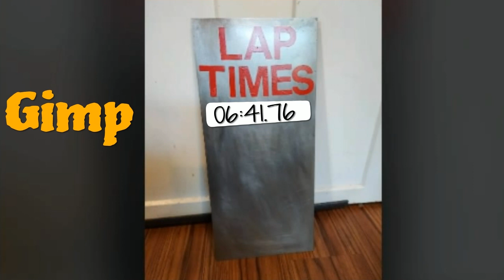Dangerous tow truck challenge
# video contains amateur car program with the dangerous tow truck challenge #